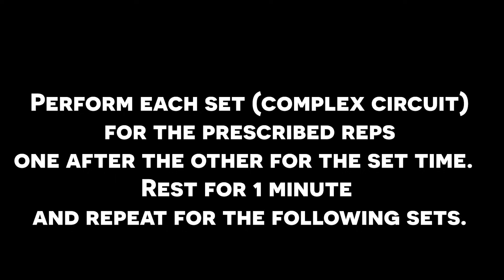24 Minute Total Body Functional Dumbbell Workout | AMRAP HIIT Circuit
Funk and Angela take you through a 24 minute Functional dumbbell workout using dumbbells and the AMRAP (As Many Rounds As Possible) protocol. This Functional AMRAP HIIT circuit  is not just about pushing your limits; it's about understanding and harnessing the power of fundamental movement patterns to ensure every rep counts.

- A total-body challenge that addresses strength, endurance, agility, and flexibility.
- Efficient exercises based on fundamental movement patterns that resonate with our day-to-day activities, ensuring both safety and effectiveness.
- Progressive scaling options to cater to both beginners and seasoned athletes over 40.

 Why Functional AMRAP?
The beauty of an AMRAP lies in its scalability. Whether you're a newbie wanting to dip your toes into functional training or a fitness enthusiast craving an intense sweat session, this workout is customizable to your needs. And with the emphasis on fundamental movements, you're not just working hard; you're working smart!

Functional WOD – AMRAP Complex Circuit
Perform each set (complex circuit) for the prescribed reps one after the other for the set time.  Rest for 1 minute and repeat for the following sets.

Perform each exercise for the prescribed reps one after the other for 6 minutes. Complete as many rounds as possible in 6 minutes.

Set 1 – Dumbbell Suitcase Squats (4 reps) to Dumbbell Curls (4 reps) to DB Alternating Marches (4 reps)
Set 2 – DB/KB Single Arm Swings (4 reps) to DB/KB Cleans (4 reps) to Bent Over DB/KB Rows (4 reps)
Set 3 – Floor Hip Bridge Chest Press (8 reps) to Side Plank Hip Dips Right (4 reps) to Side Plank Hip Dips Left (4 reps)

0:00 - Intro
2:08 - Set 1 -  1st
4:12 - Tips
4:49 - Set 1 - 2nd
6:34 - Set 1 - 3rd
8:08 - Set 1 -  4th
9:56 - Set 2 - 1st
12:56 - Rest
13:26 - Set 2 - 2nd
14:22 - Rest
15:05 - Set 2 - 3rd
15:54 - Rest
16:25 - Set 2 - 4th
17:24 - Rest
19:27 - Set 3 - 1st
21:49 - Set 3 - 2nd
22:59 - Set 3 - 3rd
24:23 - Set 3 - 4th
25:29 - Set 3 - 5th
26:58 - Rest
27:31 - Outro